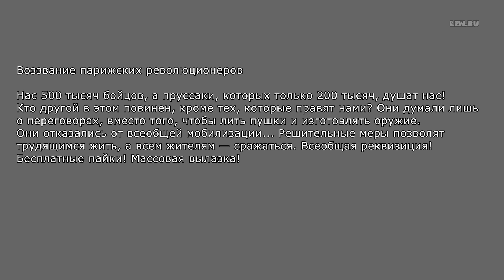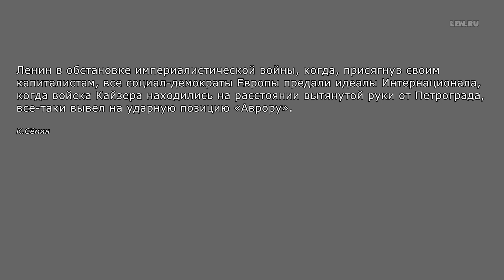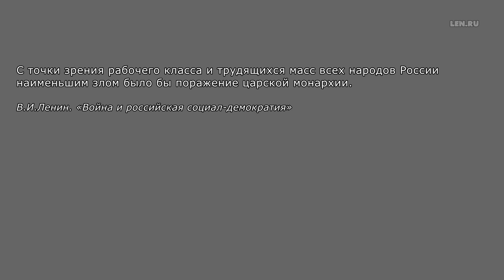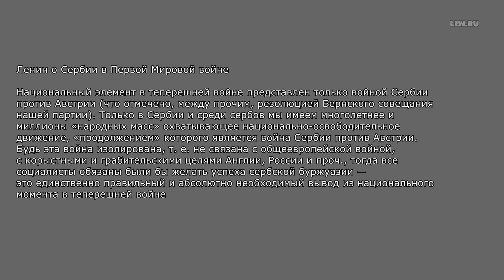Битва красных путиноидов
Зачем псевдокоммунистические пропагандисты перевирают историю  и замалчивают классиков марксизма?

Юрий Нерсесов, журналист, публицист.

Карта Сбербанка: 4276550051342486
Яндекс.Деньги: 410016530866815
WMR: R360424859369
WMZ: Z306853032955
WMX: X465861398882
BTC: 1MQ8HmSbt8xZz2grYJCYhwe7WndeAXUuq
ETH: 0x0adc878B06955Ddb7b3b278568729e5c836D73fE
BCH: qqpah8az44d3nuj64t4tazr9n3d6jkz3t59yym8lvt
XLM: GBV7MAFO5V54NRLNWDMGJXB5EPFRNOVXUE6FIBBOEGCNLQSGWNW656U3